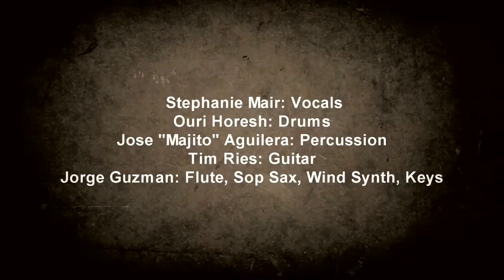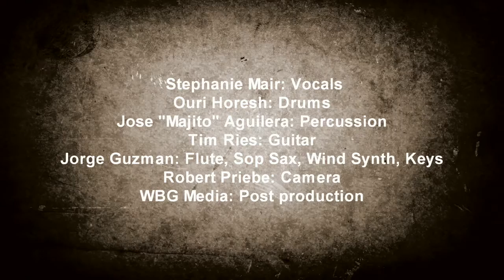AMEREIDA Casa Forte LIVE at Blue Jean Blues Ft. Lauderdale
Amereida at Blue Jean Blues Ft Lauderdale Florida USA
Stephanie Mair: Vocals
Jorge Guzman: Flute, Sop Sax, Wind Synth, Keys
Ouri Horesh: Drums
Jose "Majito' Aguilera; Percussion
Tim Ries: Guitar
Casa Forte composed by Edu Lobo arranged by Jorge Guzman